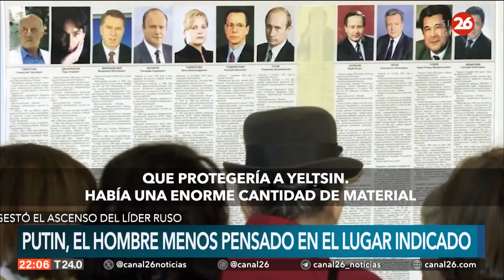RUSIA | Del atentado de 1999 al del Crocus City Hall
👉 El ataque mató a un centenar de personas y 690 resultaron heridas, la mayoría en el edificio afectado, pero también en otros a los que golpeó la onda expansiva. Casi todas las víctimas eran familias de los trabajadores de la fábrica de automóviles Komsomol Lenin.